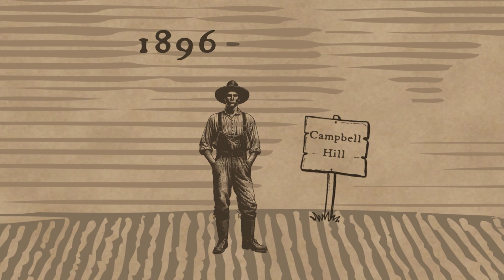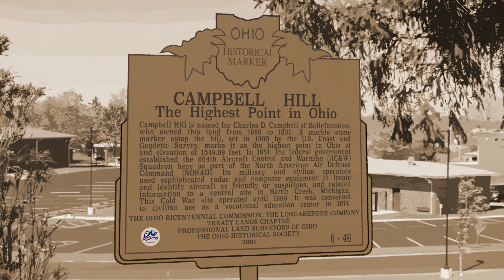Remarkable Ohio - Campbell Hill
Campbell Hill is named for Charles D. Campbell of Bellefontaine, who owned this land from 1898 to 1937. A marble stone marker atop the hill, set in 1900 by the U.S. Coast and Geodetic Survey, marks it as the highest point in Ohio at an elevation of 1549.09 feet. In 1951, the federal government established the 664th Aircraft Control and Warning (AC&W) Squadron here as part of the North American Air Defense Command (NORAD). Its military and civilian operators used sophisticated radar and computer equipment to locate and identify aircraft as friendly or suspicious, and relayed information to a central site in Battle Creek, Michigan. This Cold War site operated until 1969. It was converted to civilian use as a vocational education center in 1974.